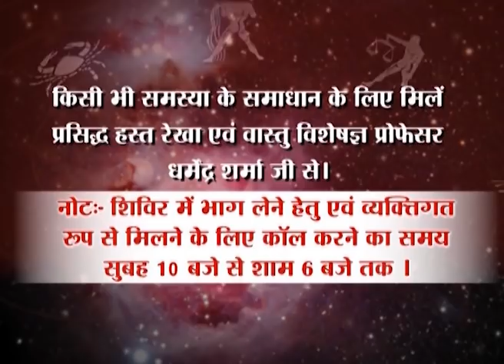जानें श्री यन्त्र का लाभ व महत्त्व - प्रो. धर्मेन्द्र शर्मा